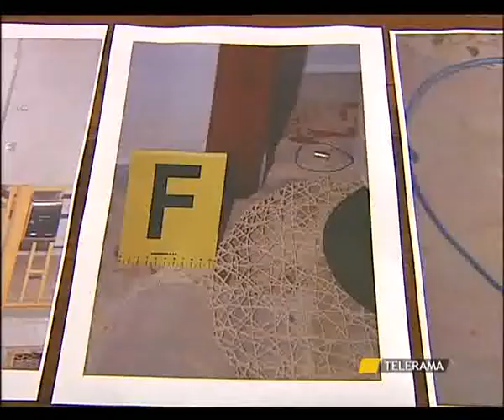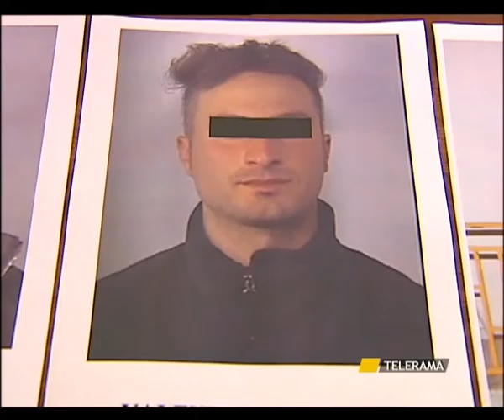SVZ CONF. OMICIDIO RUFFANO.avi